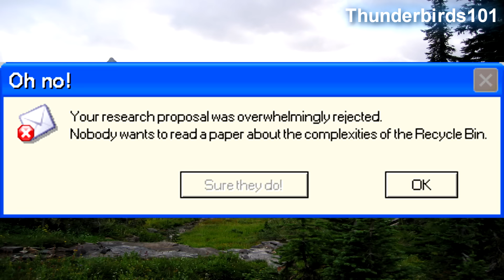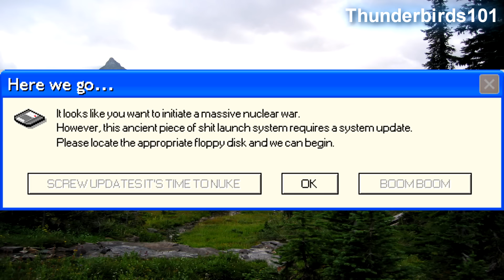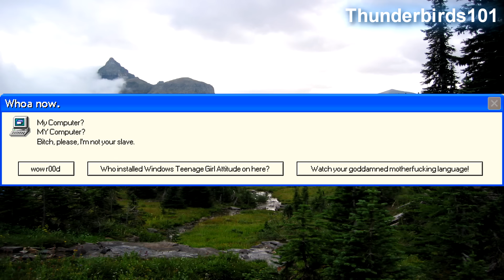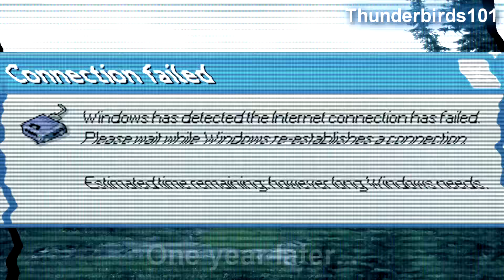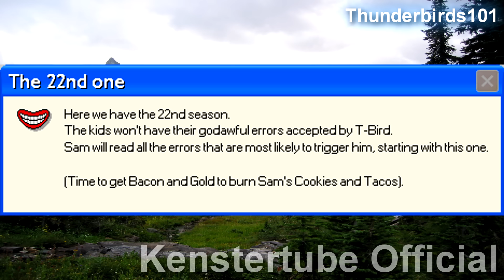100% CHANCE OF COLD | Microsoft Sam reads Funny Windows Errors (S22EP2)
Welcome to the second part of the Season 22 premiere of Microsoft Sam reads Funny Windows Errors! Another round of errors headed your way for your amusement and Microsoft Sam's rage. In this episode, Microsoft Sam bemoans poor tips, lashes out at "weed" killer, denounces poorly worded and vague error messages, curses the cold Canadian weather, and more! As always, this should be good.

Error requests from:
J.t Grooms
BitchDuck
Kenstertube Official